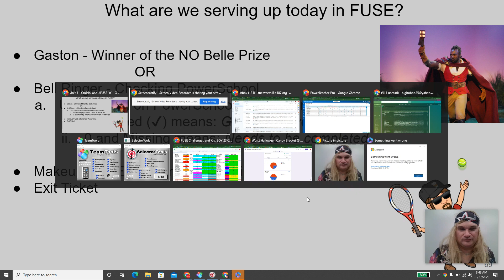10/27/23 FUSE Vlog